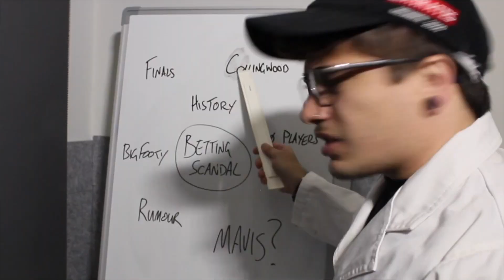Round 3 Preview - Pies vs Lions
in this episode, we'll dissect this big game against the winless lions who will be out for blood